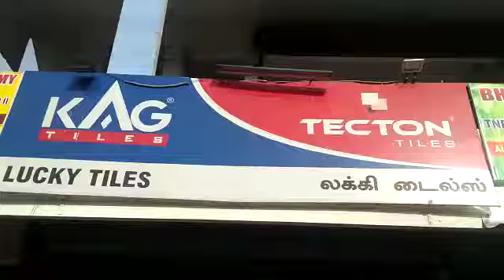KAG TILES|Water proof|Bathroom tiles|Floor Tiles|wall Tiles|Vitrified Tiles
This is a natural PRODUCT DEMO VIDEO on KAG Waterproof Tiles done by our beloved KAG TILES Dealer
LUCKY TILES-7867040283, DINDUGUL